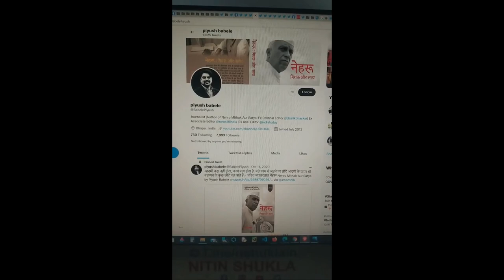PM MODI SEC BREACH 81 PM Modi stuck on flyover in Punjab Modi Ferozepur Rally Cancelled